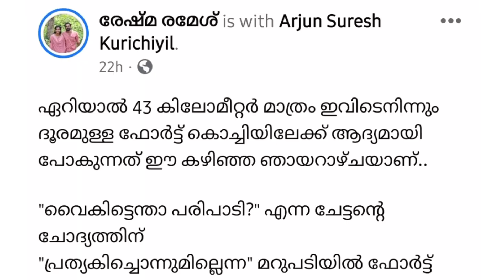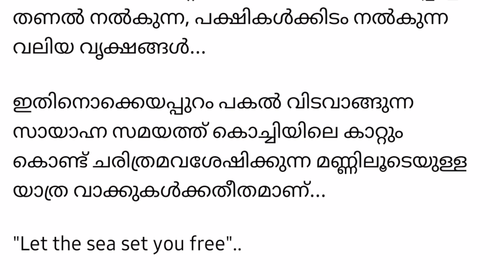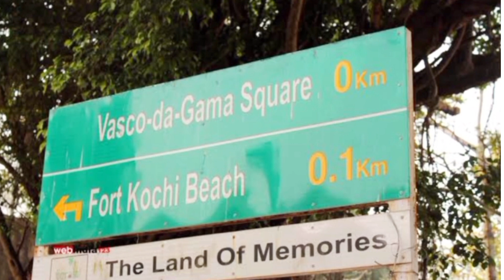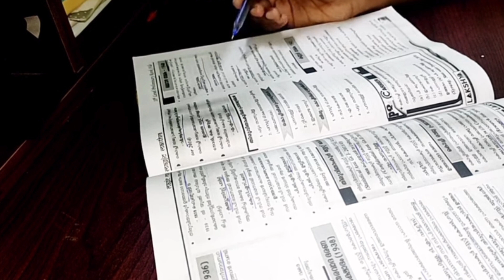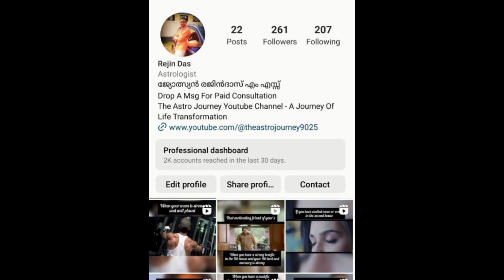ഇതൊട്ടും പ്രതീക്ഷിച്ചില്ല 🤣 😮😂 ഫോർട്ട്‌ കൊച്ചി യാത്ര സഞ്ചാരം സ്പൂഫ് ആക്കിയപ്പോൾ